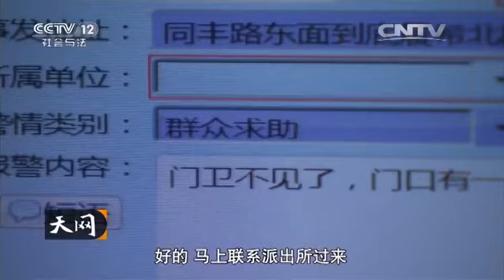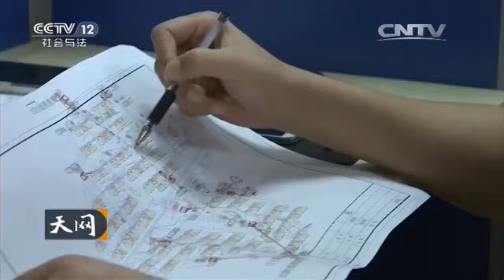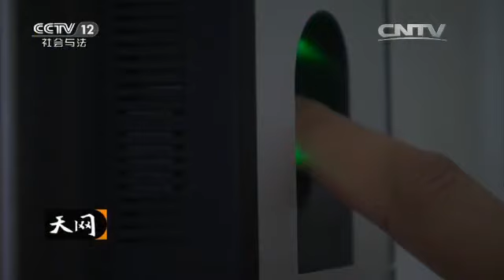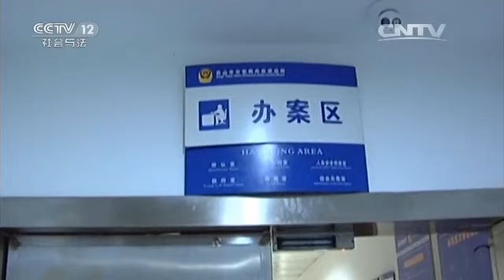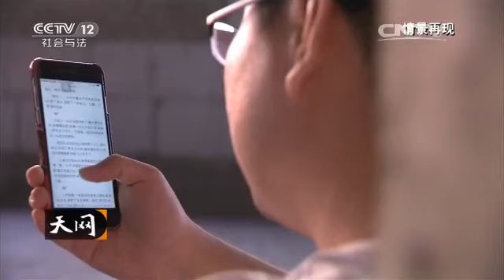20160115 天网 失乐园